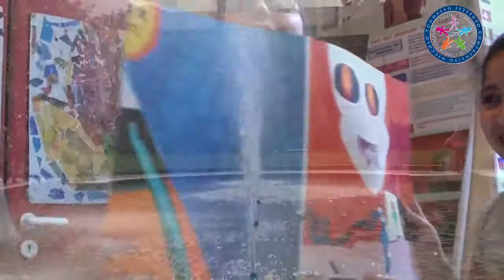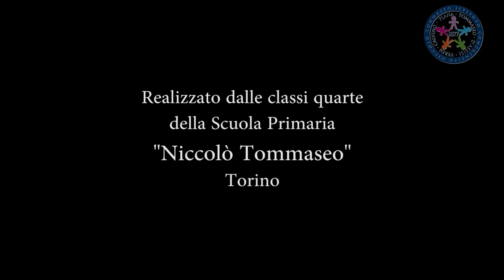ACQUARAP Classi V I. C. NICCOLO' TOMMASEO - Torino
A cura dei docenti delle classi V
Dirigente scolastico: Lorenza PATRIARCA
Realizzazione video: Celestino ROSSI
Testi: Alunni delle classi V
A.S. 2019